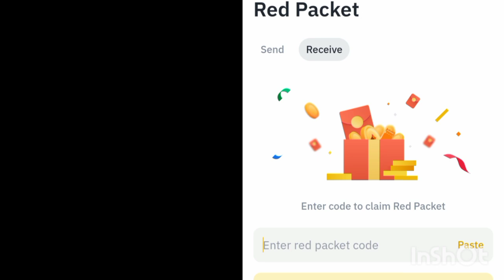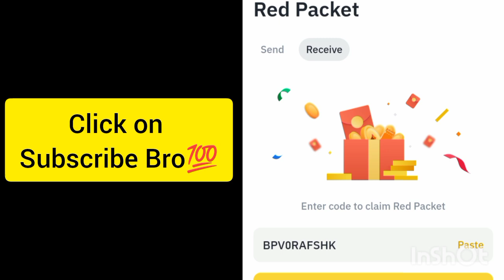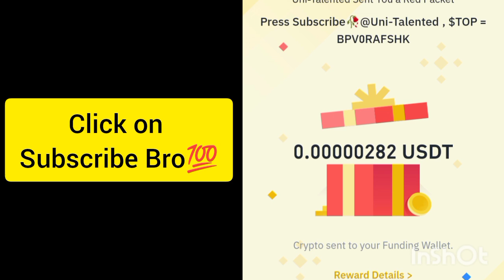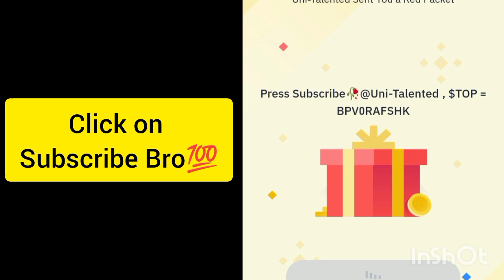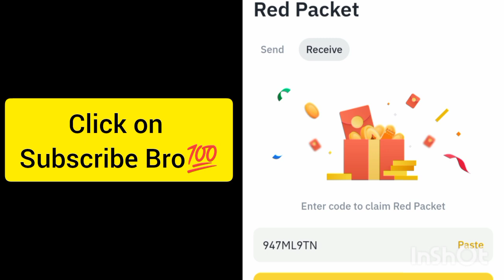Binance Crypto red packet code today | Red packet code airdrops Gas Fee 20 Sep 2024